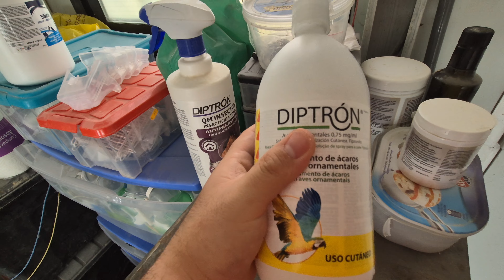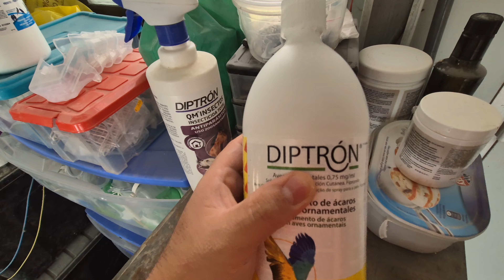Mutaciones de Rosicolli línea Longfather que tengo en mi aviario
Os dejo un video de las mutaciones que trabajo en mi aviario,espero que os  guste

🔵⚪️🔵Línea Blue ,Blue Arlequín y Turquesa ina
🟢🔴🟢Linea Verde ,Verde Opalino,Verde Arlequín y Lutino Opalino
🟢🟠🟢 Linea Verde Cara Naranja y Verde Cara Naranja Arlequin
🟢🔵Linea Aqua Opalino y Aqua Arlequin